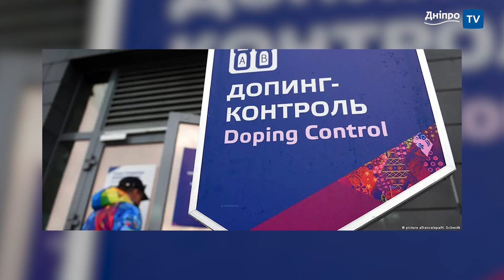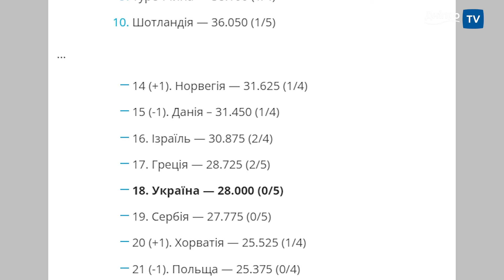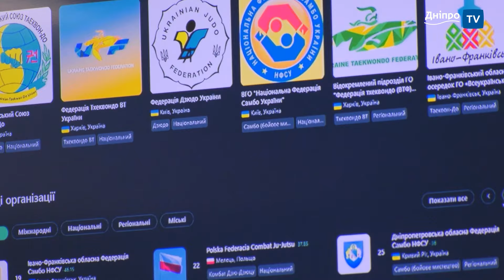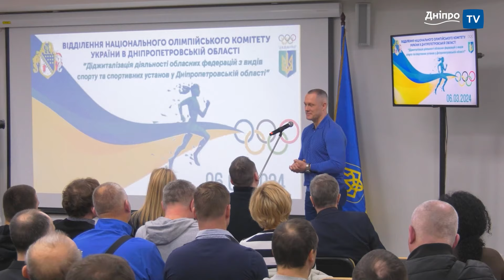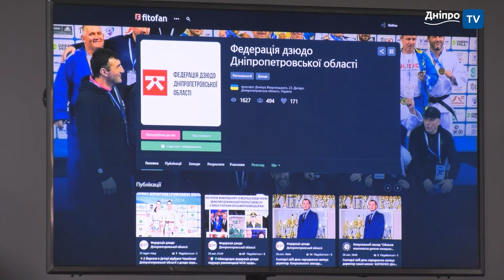🏀 Новини спорту від Дніпро NEWS / 8 березня 2024 року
- Президент МОК - російська влада порушила Олімпійську хартію
- росіян не буде серед спортивних гімнастів на Олімпіаді-2024
- Наступну єврокубкову кампанію Україна розпочне на 21-му місці
- Ребров визначився з заявкою збірної на березневі матчі.
- СК Дніпро-1 вдома 0:1 поступився львівському 2Руху”
- Дніпровці перші  на міжнародному турнірі з тхеквондо ВТФ
- 2 бронзові медалі дніпровців на ЧУ  з боротьби вільної U-15
- Діджиталізація і цифровізація спорту у Дніпропетровській області